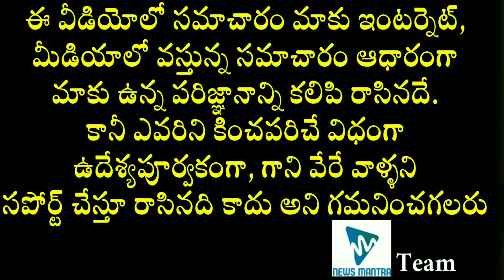Tammareddy Bharadwaj Gets Serious On Balakrishna | Tammareddy Bharadwaj Press Meet | News Mantra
Tammareddy Bharadwaj Gets Serious On Balakrishna. Tollywood Producer TammareddyBharadwaj gets serious on Balakrishna in the latest press meet and it can be witnessed in this video.